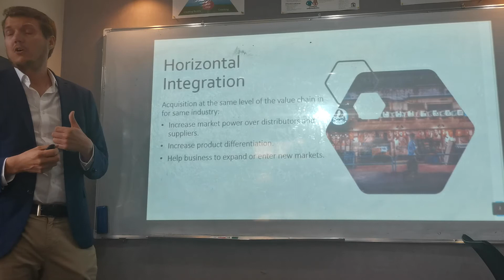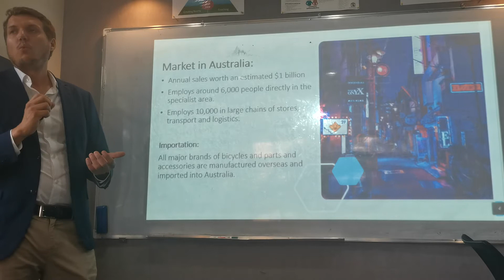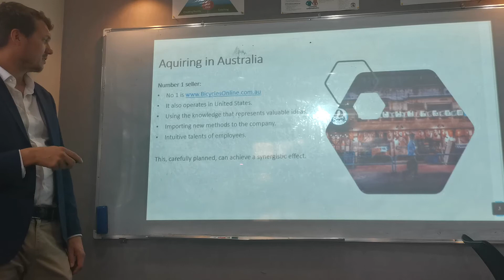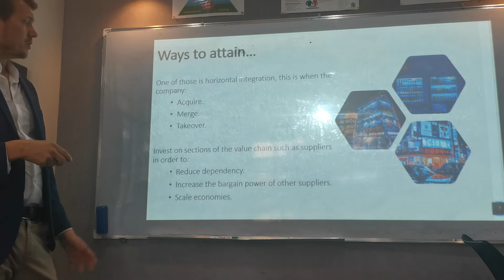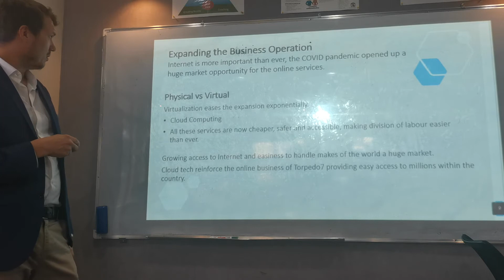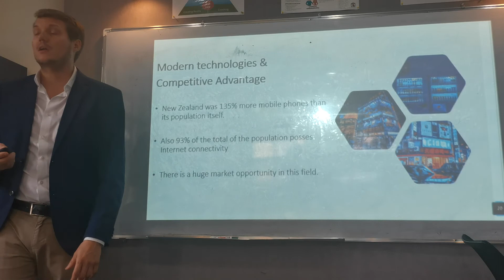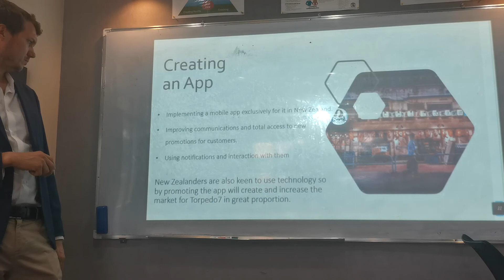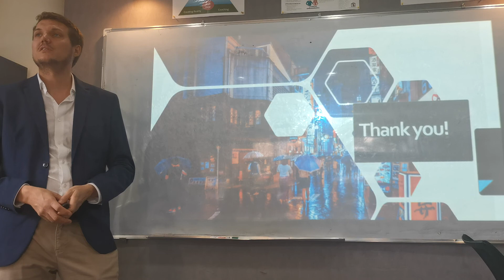MGT 701 SM Group 04 Part 03 Alexis